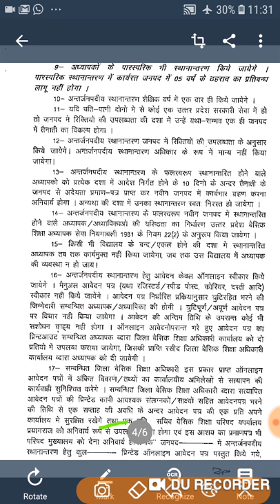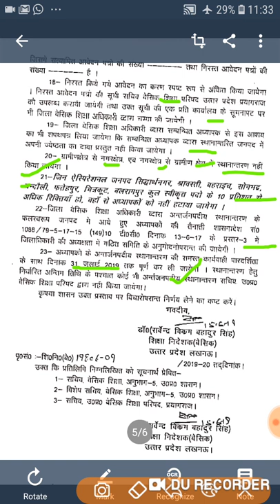उत्तर प्रदेश सरकार ने जारी किये परिषदीय प्राथमिक शिक्षकों की अंतर्जनपदीय तबादला नीति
उत्तर प्रदेश सरकार ने जारी किये प्राथमिक शिक्षकों के अंतर्जनपदीय तबादला हेतु नीति,ऑनलाईन लिए जाएंगे आवेदन, म्यूचअल ट्रांसफर की भी व्यवस्था शासनादेश देखें